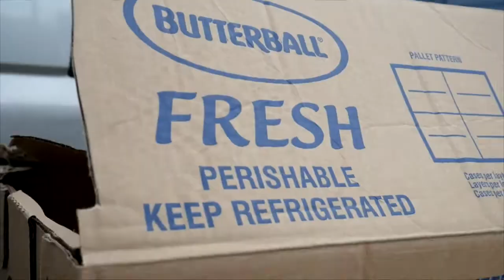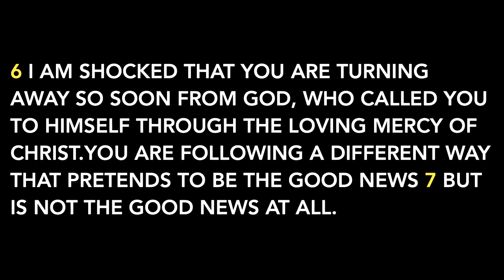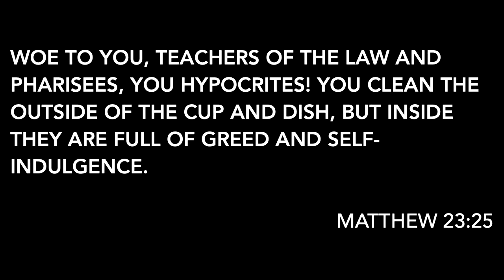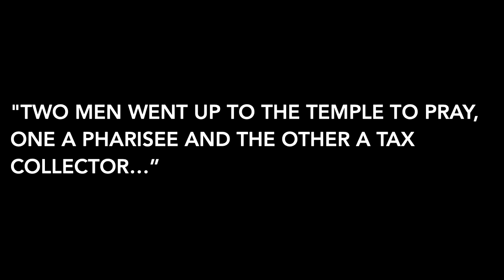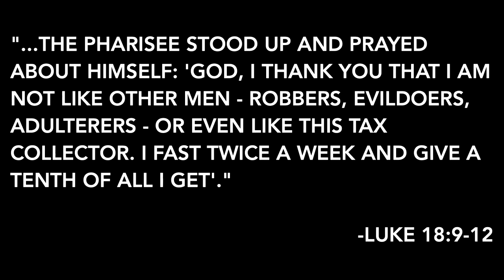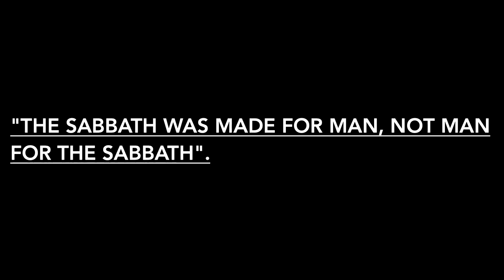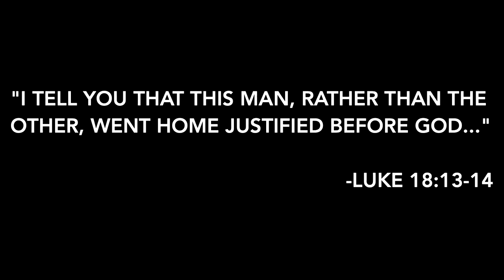Journey 11/28/2021 - Full Service